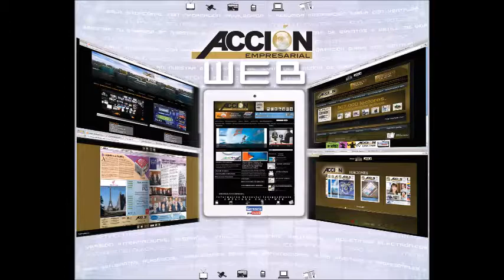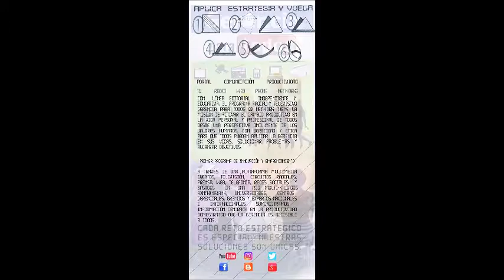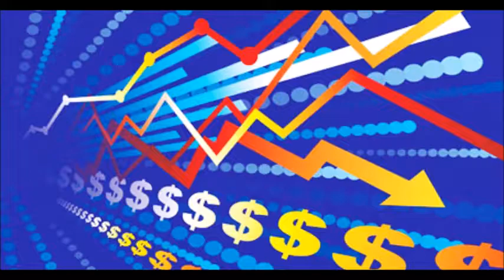GERENCIA 360 GERENCIA_ROBERT R P3_101216